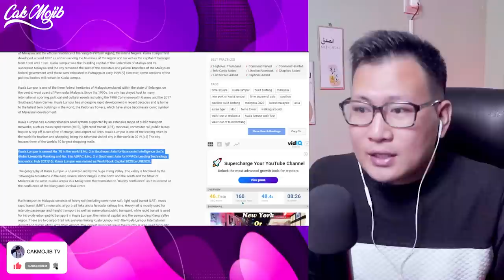💥WOOW⁉️NEW YORK ATAU MALAYSIA⁉️ TERNYATA ORANG BARAT CAKAP MALAYSIA SEPERTI NEW YORK⁉️ MAJU BANGET⁉️